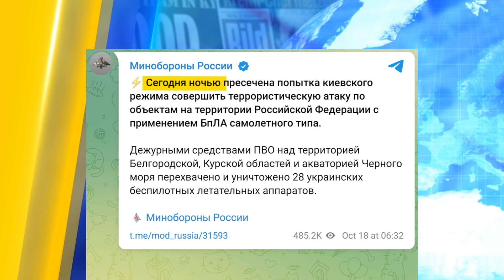💪 ЗСУ наносять масовані ракетні атаки по Росії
ЗСУ завдали потужних кдарів по ажродромах на тимчасово окупованих територіях: у Луганську та Бердянську. Згодом стало відомо, що ударів завдали давно очікувані від США ракети Атакамс. Скільки, на яких умовах та яку саме модифікацію США надали нам. І як тепер зміниться стан справ на фронті.